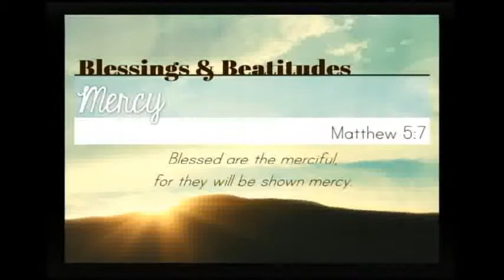2014-03-30 Mercy (Sarang Kang)